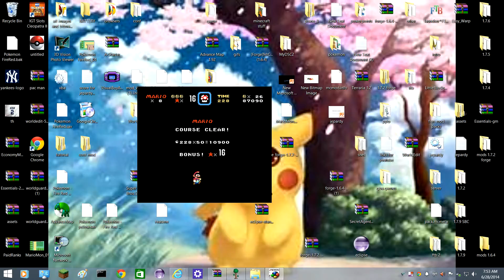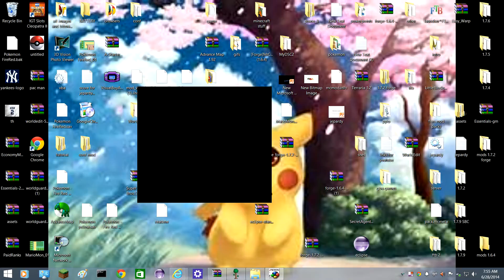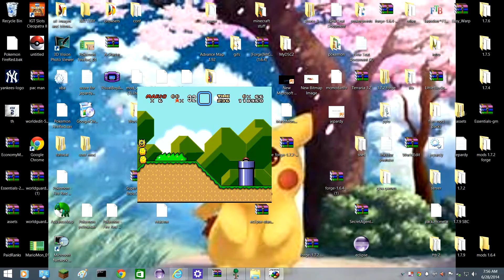super mario worls part 2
emulated with zsnes